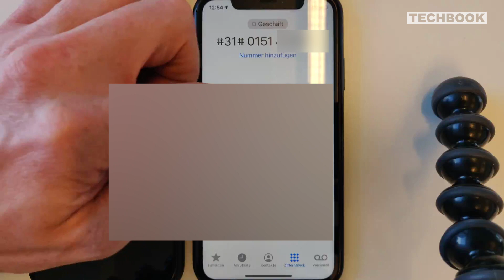Nummern per Vorwahl anonym anrufen | iPhone-Hack | TECHBOOK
Das iPhone hat seit dem Start im Jahr 2007 eine lange Entwicklungsgeschichte hinter sich. Über die Jahre hat Apple das Betriebssystem iOS immer weiter ausgebaut und oft kleine und große, manchmal gut versteckte Funktionen hinzugefügt. In der Serie „iPhone-Hacks“ zeigt TECHBOOK Ihnen die besten und praktischsten dieser Funktionen.

Wir zeigen euch die besten iPhone-Hacks in wenigen Sekunden.